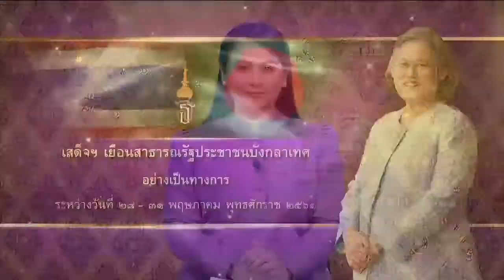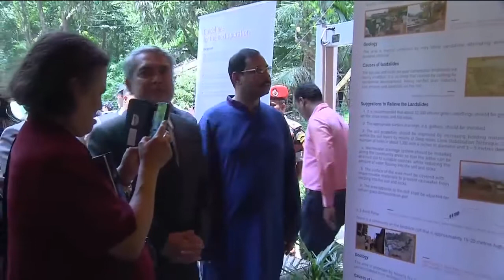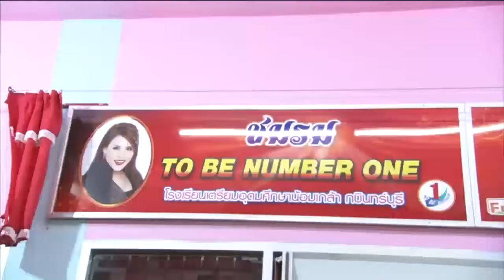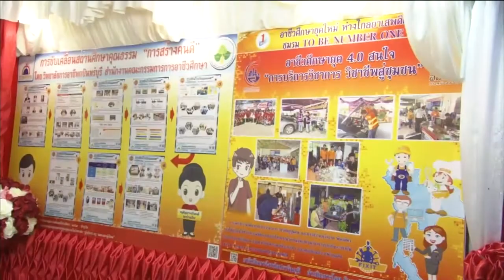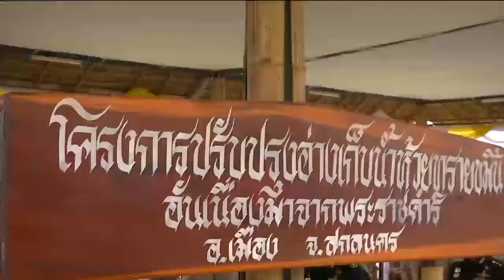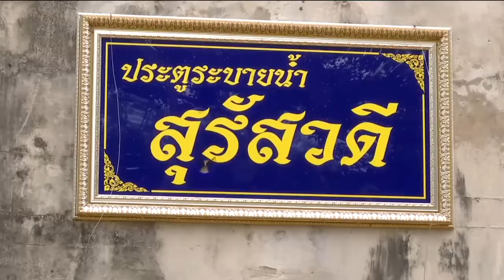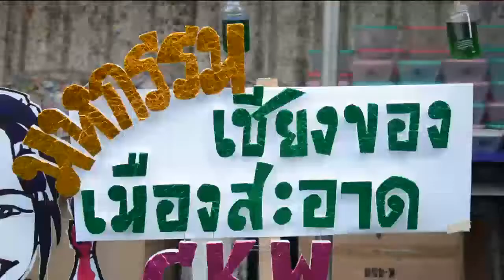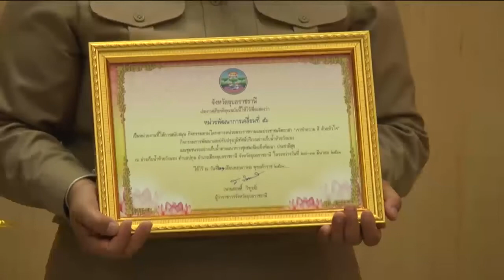ข่าวพระราชสำนัก 31 พ.ค. 61